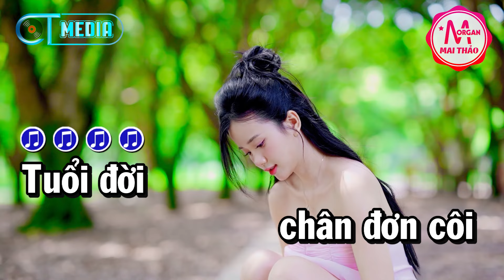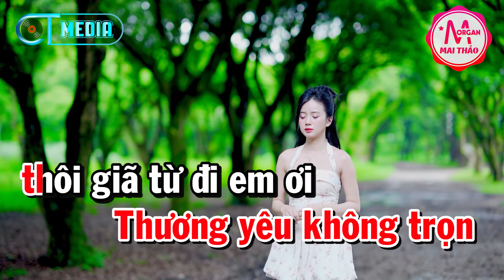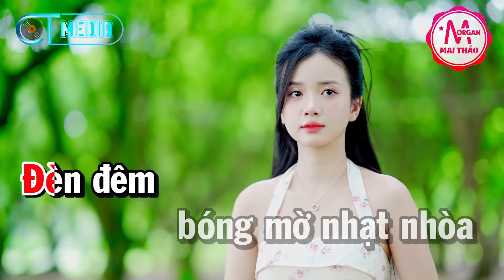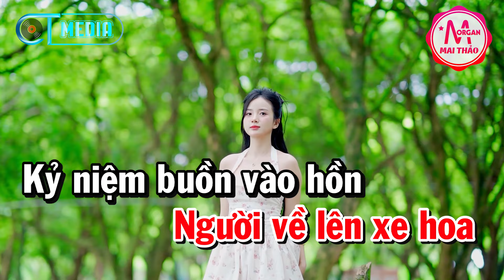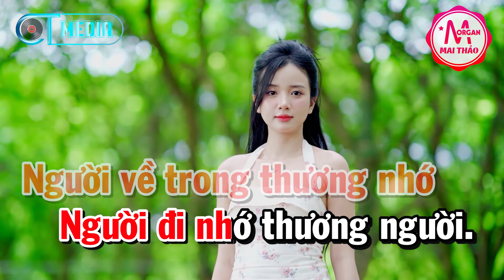Karaoke Giã Từ Nhạc Sống Tone Nữ Dễ Hát | Karaoke Minh Kha